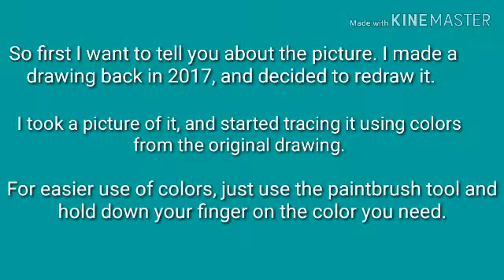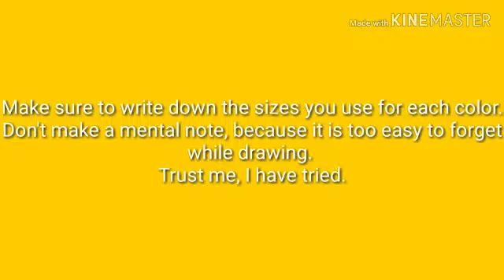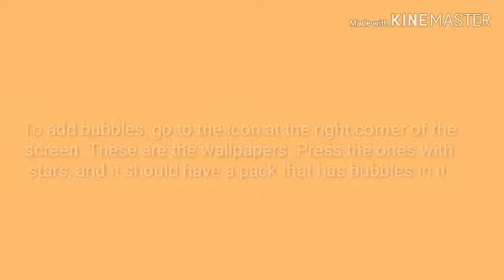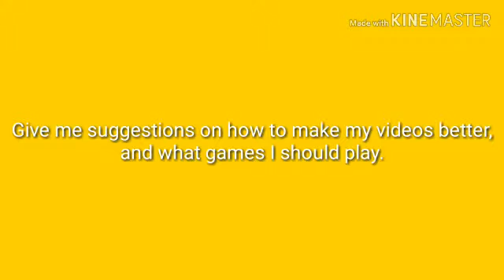Redraw Time!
Hey! Welcome to my video! I hope you enjoyed. It would make my day. Have a good day... or night! 😂
1st song: $hhh - Misery
2 nd song: You reposted in the wrong neighborhood (instrumental)
Apps used:
•Ibis Paint X
•ZEPETO
Editing:
•Kinemaster
•Mp3 juice
🎯Goal: 20🎯
Hope you are having a wonderful day or night! Last video has 40 views! That is the most so far!